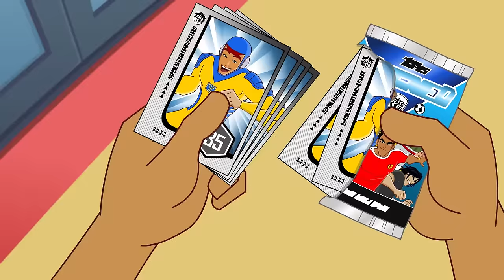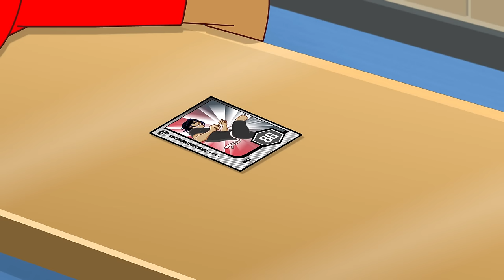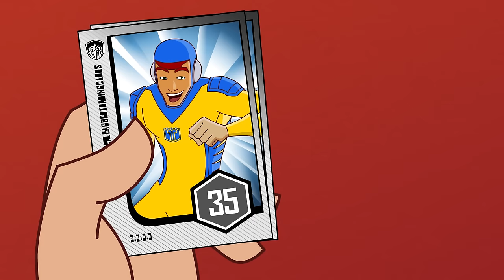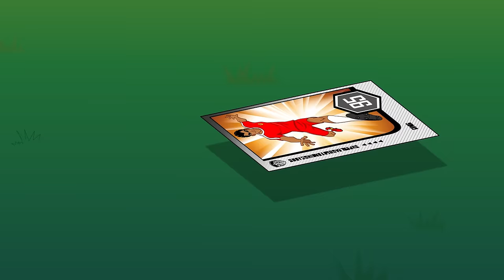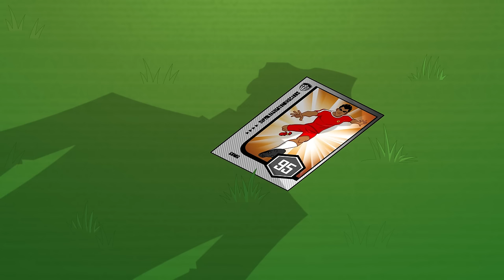S5 E9 - The Determinator | SupaStrikas Soccer kids cartoons | Super Cool Football Animation | Anime